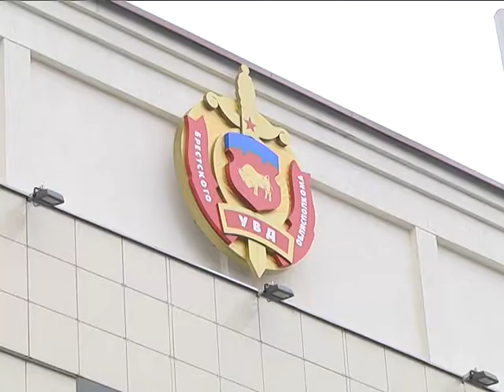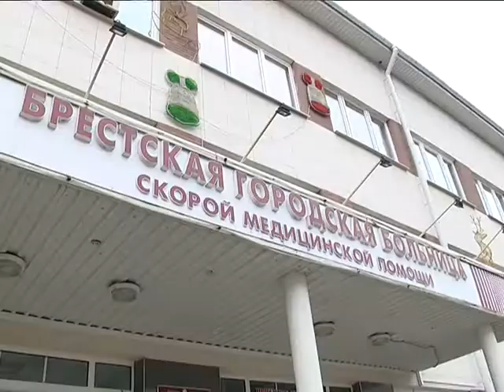2018-01-03 г. Брест. Итоги Новогодней ночи: обзор. Новости на Буг-ТВ.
Журналист В. Саченко А. Ноздрин - Плотницкая Оператор Э. Бакунович А. Щерба
Праздничный Брест встретил Новый Год масштабными уличными гуляньями, салютами и концертами. Главная городская площадь как всегда превратилась в настоящую музыкально-танцевальную площадку под открытым небом. Единственное, чего по-настоящему не хватало, - так это январского снега. И хотя погода не особо радовала, настроение жителей и гостей пограничного Бреста пасмурным назвать было тяжело. Однако не обошлось и без происшествий .